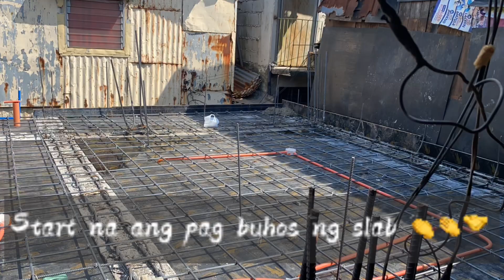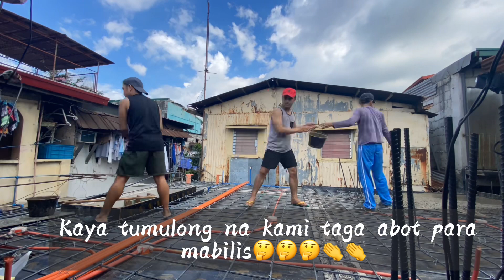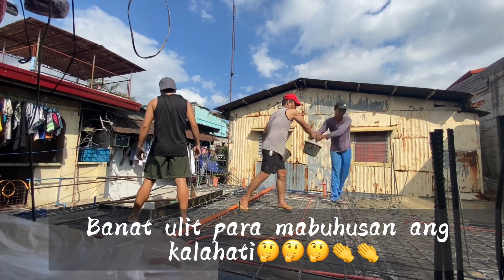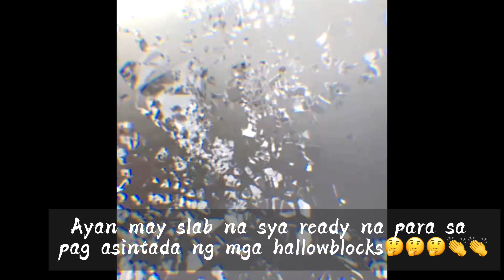Building a 2storey apartment👦🏠👏👏👏🤝🤝part 1